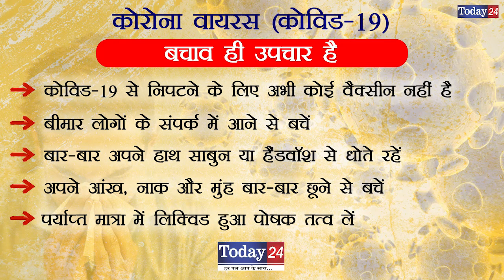सत्यप्रकाश पूर्व चैयरमेन कृषि उपक मंडी समिति घड़साना ने जीत पर दी बधाई | Today24